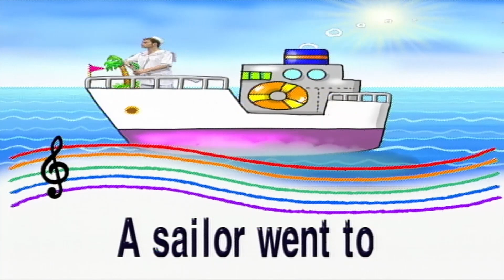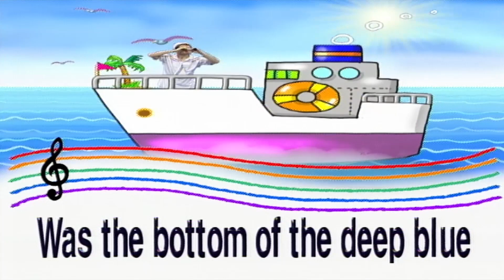Go! Go! Giggles - A Sailor Went To Sea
[Go! Go! Giggles] is a program designed to introduce English to pre-schoolers who are learning the language for the first time.

For many children, learning another language can be very stressful. Through a carefully designed curriculum, well-developed storylines, and colorful characters, proves to children that learning English can be fun and rewarding.